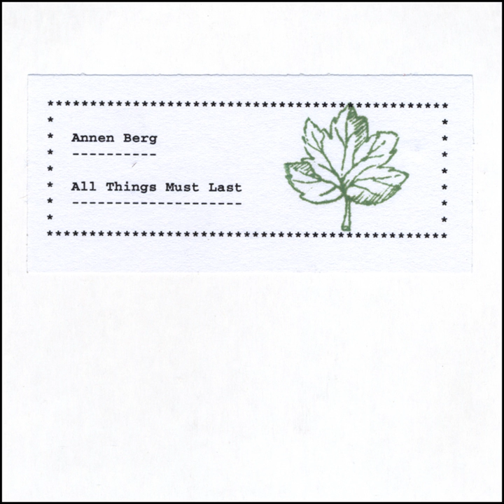Pyramids at Dawn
Pyramids at Dawn · Annen Berg

All Things Must Last